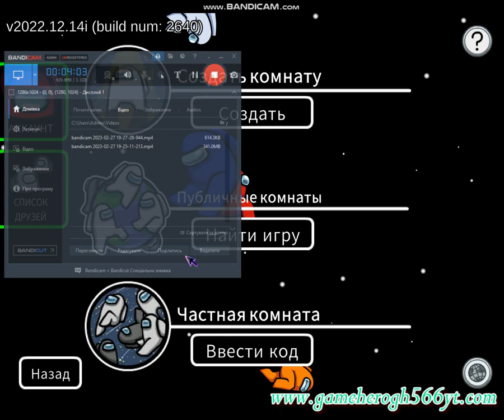Among Us - IMP of Hide n Seek treiler - Hide n Seek #6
Minecraft: GAMEHEROGH566
Roblox: GAMEHEROGH566
Brawl Stars: GAMEHEROGH566
Among Us: GH566YT